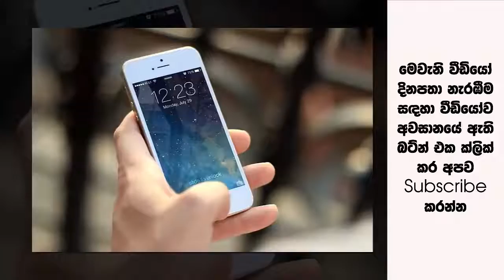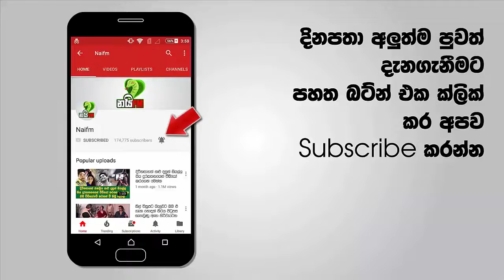කෝල් එකක් ගද්දි කරපු පොඩි වරදක් නිසා තවත් තරුණියක් අවසන් ගමන් යයි